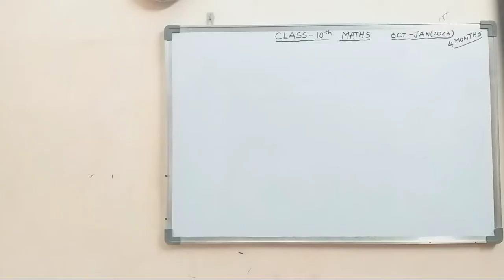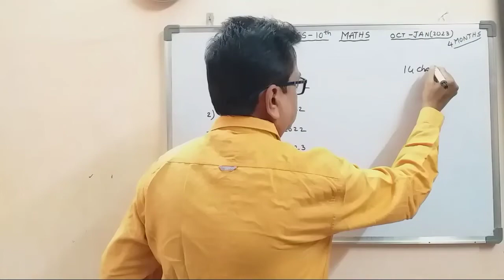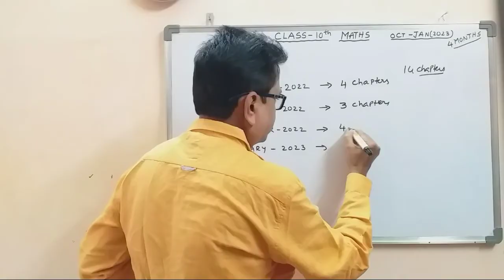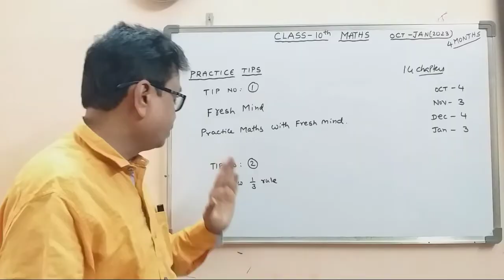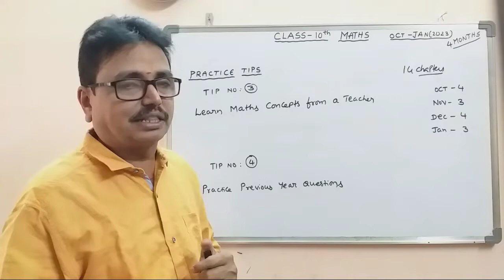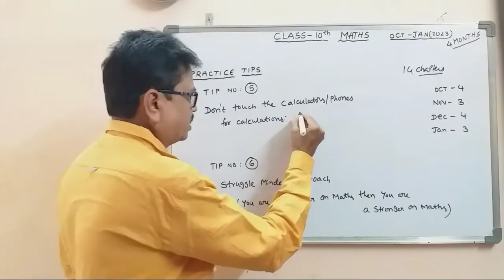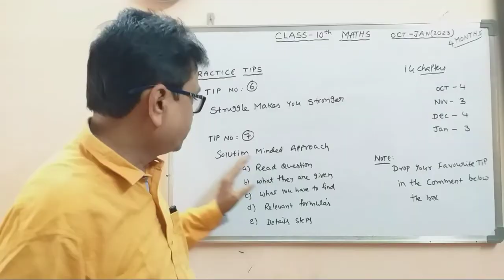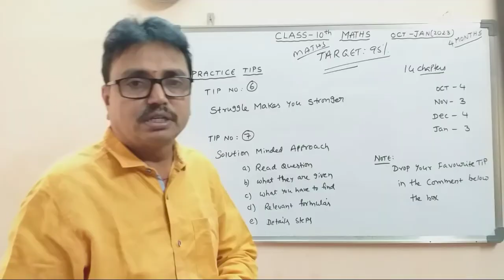Target 🎯 95% I Class 10 th Maths Practice Map I October to January -2023 I dsrlmaths I SSC I NCERT I